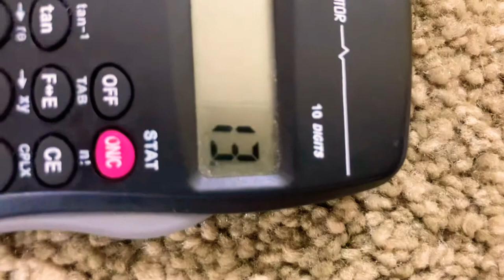¦Ǝ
Cool Calculator Trick!